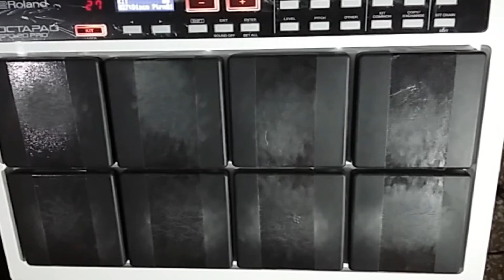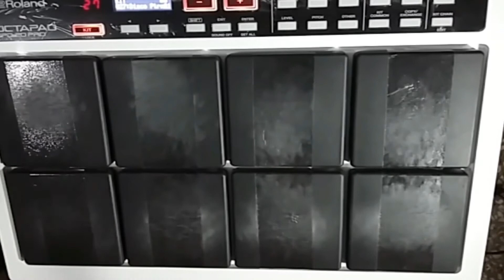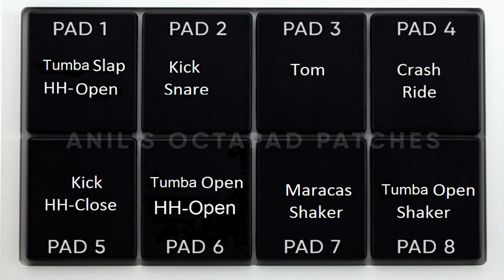नॉन स्टॉप गाने बजायें डिस्को पैटर्न मे।देखिये सीखिये बनाइये और बजाइये।Use 🎧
सुधार करने हेतु अपने सुझाव कमेन्ट बॉक्स मे अवश्य लिखे।